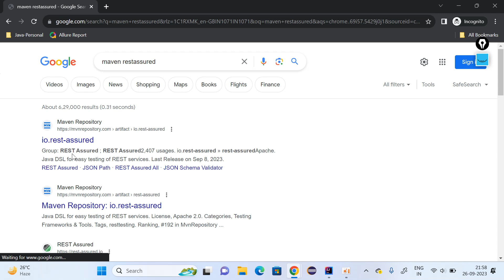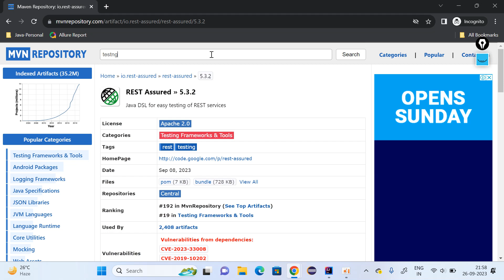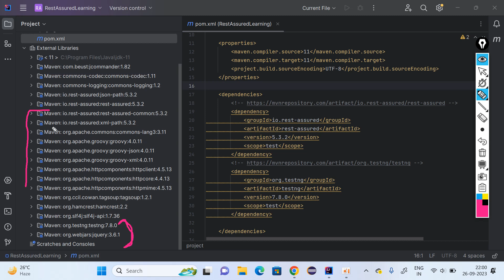1-RestAssured Introduction in Telugu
RestAssured-Intro